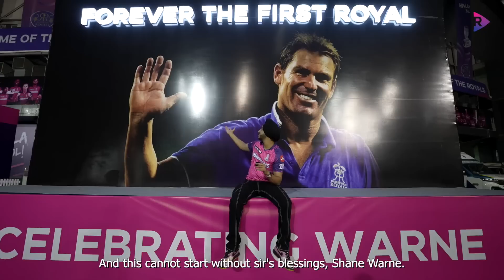Taran's Fun Banter with Northeast Fans | RRvsPBKS at ACA | Royals BTS | Rajasthan Royals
It isn't enough to just watch the matches on repeat. To truly admire the Royals, you must see all the fun they bring to their fans. On the latest episode of Royals BTS witness such unseen moments with our fans at Guwahati Barsapara Stadium, where Taran takes to the streets again. Don't miss this BTS of the Rajasthan Royals versus Punjab Kings Straight from ACA, and keep cheering HallaBol.

Sync ID- MB01M3NXHK7EJ76

About Us:
This is your one-stop destination for all the news related to the Rajasthan Royals. Catch up on all the updates about the upcoming IPL matches, hard-core net sessions, dressing room discussions, and celebrations. Apart from cricket related news, interesting games, quizzes, and off-field banter will also be served to you.